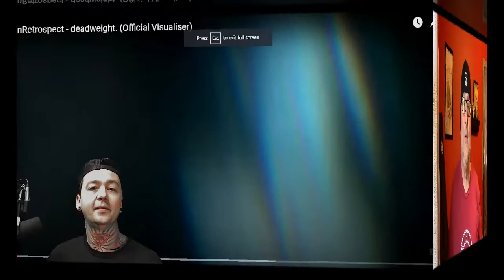InRetrospect - Deadweight - Local Band Smokeout Reaction